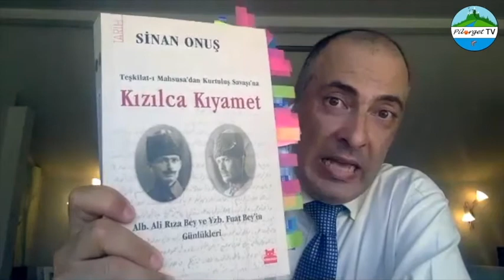Kızılca Kıyamet - Hopalı Bir Kahraman : Kurmay Albay Ali Rıza Benli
Hopalı Kurmay Albay Ali Rıza Benli'nin vatan savunmasındaki başarılarını, Osmanlıca günlüklerinden çevirerek okuyucularına ulaştıran araştırmacı gazeteci ve yazar Sn. Sinan ONUŞ'la yaptığımız bu söyleşiyi izleyicilerimizin beğenisine sunarız.